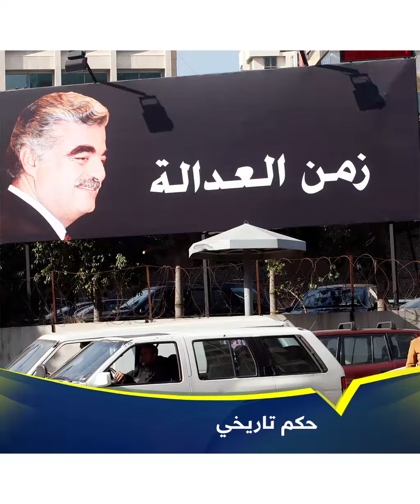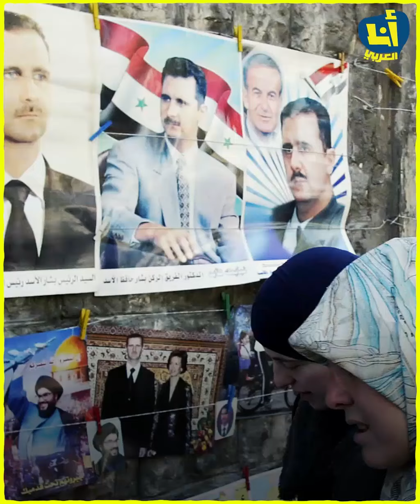حكم تاريخي في قضية الاغتيال الأشهر في لبنان │أنا العربي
"محاكمة كلفت مليار دولار، ووضعت لبنان على صفيح ساخن..
إليكم القصة الكاملة في قضية اغتيال الحريري